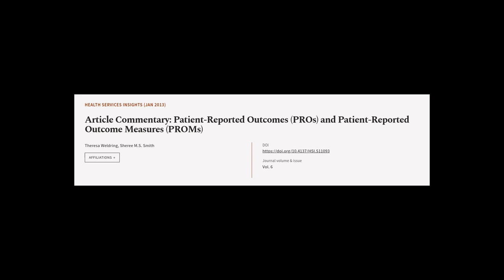Article Commentary: Patient-Reported Outcomes (PROs) and Patient-Reported Outcome Mea... | RTCL.TV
### Keywords ###

### Article Attribution ###
Title: Article Commentary: Patient-Reported Outcomes (PROs) and Patient-Reported Outcome Measures (PROMs)
Authors: Theresa Weldring ,and Sheree M.S. Smith
Publisher: SAGE Publishing
DOI: 10.4137/HSI.S11093

### Video Timestamps ###
0:00:00 - Summary
0:01:03 - Title
0:01:08 - Tail
0:01:12 - End